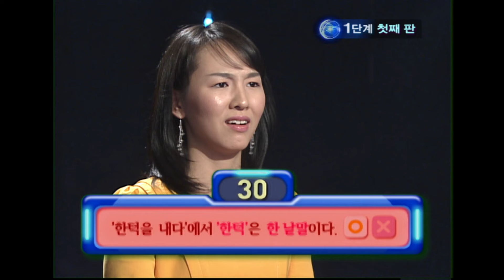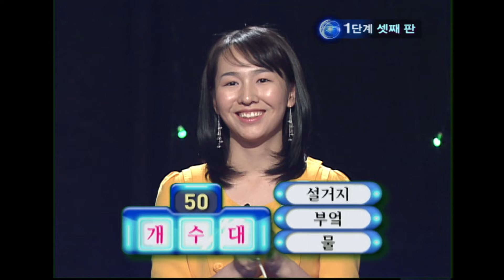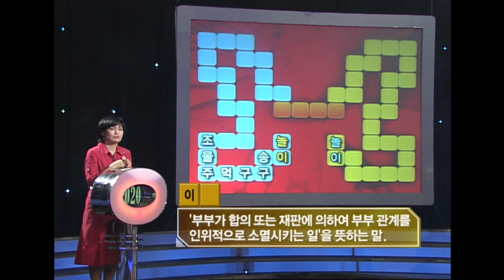[머쓱하다] ㅇㅇㄹ지 않게 ㅋ가 ㅋ다 [우리말 겨루기] 163회 풀영상 KBS 070507 방송